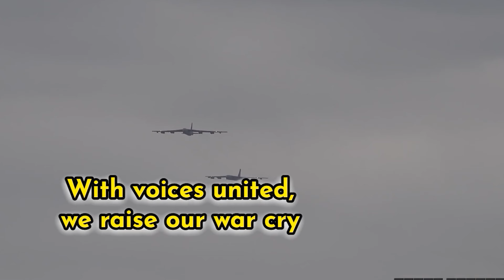B-52 Bomber war song : WE FLY WITH PRIDE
Experience the power and majesty of the B-52 Bomber in this riveting music video. Feel the rhythm of the engines and the pulse of history as we soar through the skies.